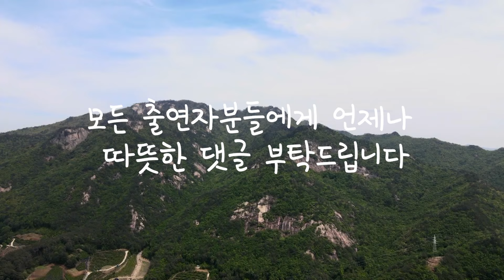"블로그 보고 2개월 공부했지" 도시에서 얻은 아내의 병 낫게 하려고 집 짓는 법 독학해서 황장산 산골짜기에 작은 낙원을 만든 남편│한국기행│알고e즘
경북 문경, 해발 1,077m 황장산 자락에는
이곳에 콩깍지가 제대로 씌어
흙벽을 두르고 너와 지붕을 얹어 자연 그대로의 집을 짓고 사는
이창순 씨 부부가 있다.

집 짓는 방법을 2개월 독학하고 고생 끝에 집을 지은 이유는
오직 하나, 도시에서 얻은 아내의 병을 낫게 하기 위해서였는데.
이곳에 살면서 건강을 되찾은 부부는 지금,
자연을 놀이터 삼아
산 정상으로, 골 깊은 계곡으로 놀러 다니기에 바쁘다.

주변에서 얻은 건강한 먹거리는 아껴뒀던 귀한 그릇에 담아
그럴듯한 산야초 밥상으로 차려내면
세상 그 어느 곳 부럽지 않은 부부만의 산속 레스토랑이 된다.

“그동안은 아무렇게나 먹었지만, 이제부터는 스스로 대접하기로 했어요.
우리도 그럴 자격 있잖아요?”라며 웃는 부부.
그들은 젊음보다 여기에 사는 지금이 더할 나위 없이 좋다!

📺방송정보
📌프로그램명: 한국기행 - 놀면서 멍하니 1부. 수고했소, 당신